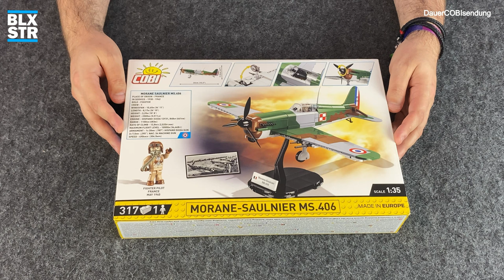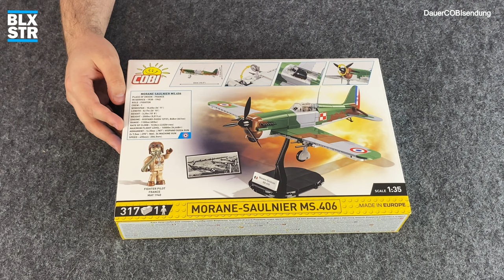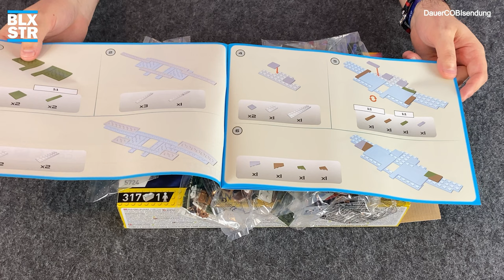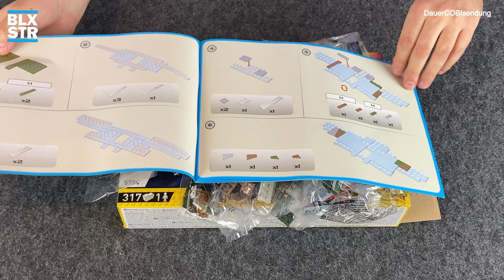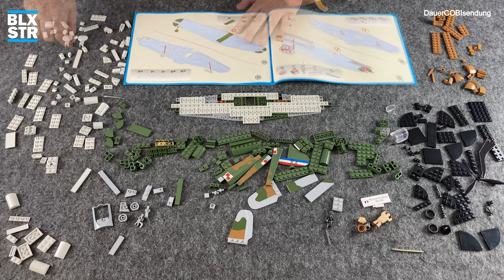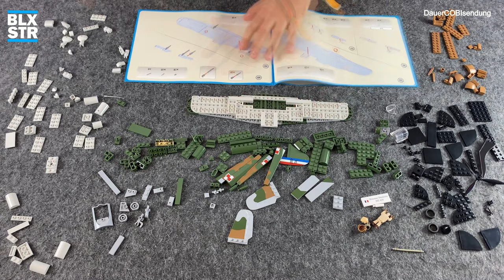COBI® 5724 🇫🇷 MORANE-SAULNIER MS.406 😬 Fehldruck auf Karton! ▶️ REVIEW & HISTORY 💬 BloxxStar 📽️ 4K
Oh, là, là! Ein weiteres Flugzeug von @cobi.bricks ist auf meinem Bautisch gelandet: Die Morane-Saulnier MS.406. Das Set 5724 besteht aus 317 Steinen und kommt im gewohnten Maßstab 1/32 angeflogen. Wobei der Karton da was anderes sagt. Mehr im Video. Aufwiederbauen ⬇️

💙💛 Unterstützen!

⏲️ Kapitel
0:00 Intro
1:07 Unboxing
5:05 Speed Build / Fakten Zeit
9:22 Review/Fazit
17:11 Aufwiederbauen

🗨 Über BloxxStar
🗨 Auf diesem Kanal stelle ich dir
🗨 unterschiedliche Klemmbaustein Sets,
🗨 von verschiedenen Herstellern vor:
🗨 Jedes Set birgt eine Geschichte
🗨 und diese erzähle ich dir.
🗨 Aufwiederbauen!

⭐ Danke Dir/Euch!

ℹ️ Produktowner bzw. Produkthersteller:

Dokumente, Grafiken, Skripten, Texte und Andere Dateien, die die zur COBI S.A. gehörenden WWW-Webseiten bilden, sind das Eigentum der Cobi S.A., sofern sie anders nicht bezeichnet wurden.
Alle Warenzeichen wurden nur zur Informationszwecken benutzt und zur ihren Inhaber gehören, es sei denn, dass sie als „COPY FREE“ oder „BEZ OGRANICZEŃ“ bezeichnet sind.